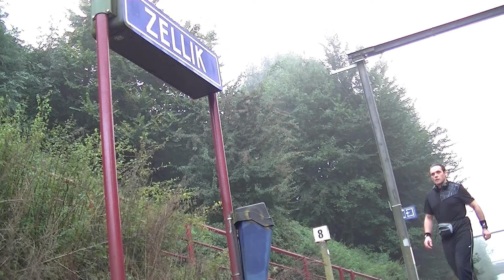Jogging training Zellik - Relegem Pivo Belgium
Time for jogging !